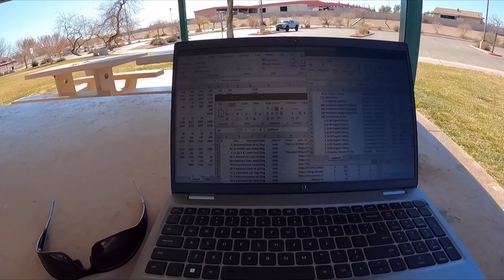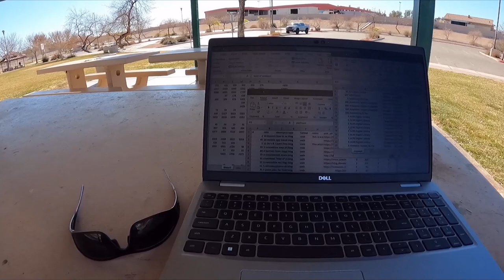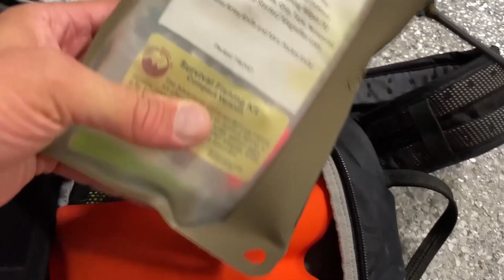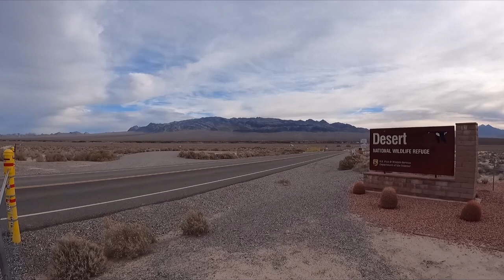Kenny Veach Investigation | Death Hike! - Skull Canyon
In this video, I venture out alone into the same mountain range where Kenny Veach disappeared almost 10 years ago in the rugged & remote Sheep Mountains near Las Vegas to search for a remote canyon where Kenny mentioned that he finds his skulls. It's an epic 2 hour adventure that you won't want to miss!!

About the Kenny Veach case:
While hiking in the vast, remote mountains of the Desert National Wildlife Refuge just north of Las Vegas, experienced outdoorsman and YouTuber Kenny Veach claimed to have found a mysterious cave which caused his entire body to vibrate. On November 10th, 2014, Kenny returned to the area to search for the cave but has not been seen or heard from since. To this day, Kenny Veach has not been found and nobody knows what happened to him.